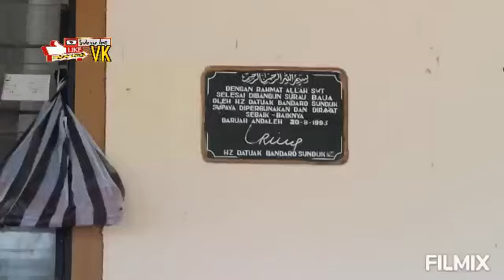[BERKAH] Perayaan Idul Adha Badunsanak Selama 3 Hari Di Jorong Baruah Nagari Padang Tarok - Sumbar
Masyarakat Jorong Baruah, Nagari Padang Tarok, Kecamatan Baso, Kabupaten Agam, merayakan Hari Raya Idul Adha selama 3 hari dengan mempersembahkan hewan kurban sebanyak 22 ekor sapi.